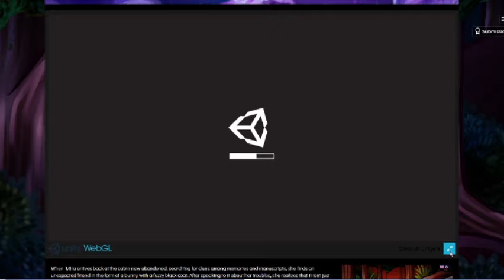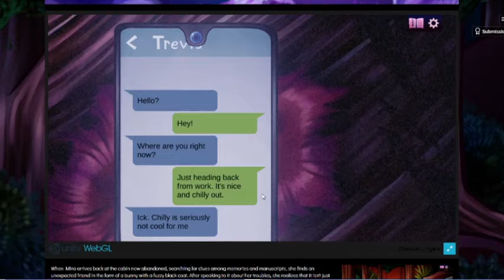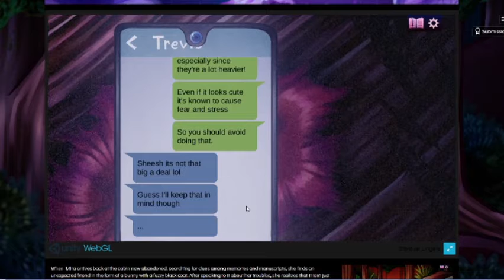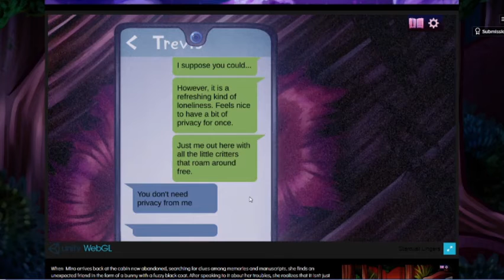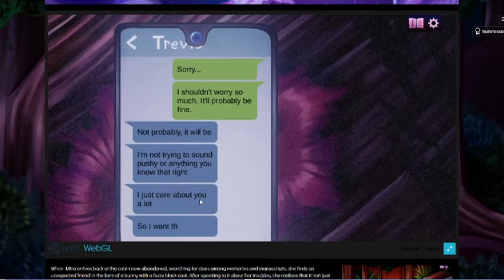Is That A Bunny // StarDust Lingers Ep.1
Hey  guys,
So today I play this amazing game my friend Zelveri made called StarDust Lingers. Please go support the game, so many amazing people worked on it and they deserve all the love.

Game Credits:
Zelveri Lunari : Direction, art, & writing
Bruno Almeida: Music & sound effects
Raphael: Programming